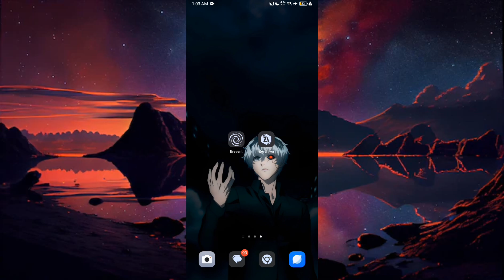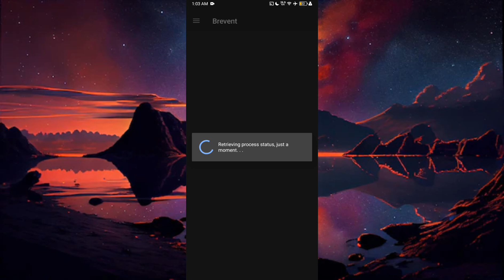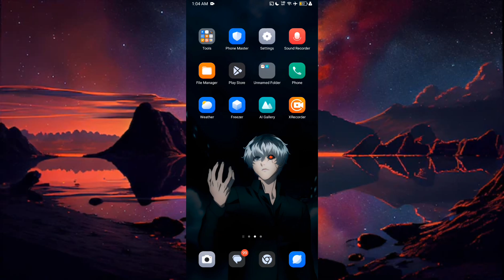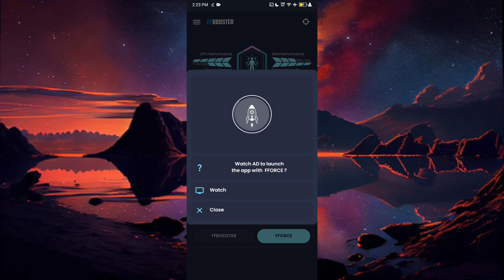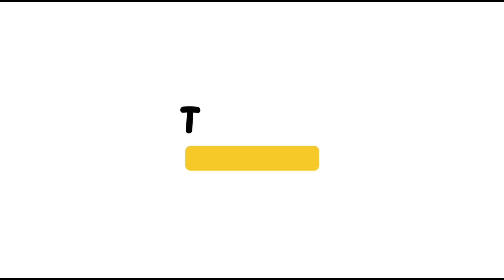📉Disable VSYNC On Android Without Root Improve Gaming Experience + Set Gaming Turbo 120Fps All Games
📉Disable VSYNC On Android Without Root Improve Gaming Experience + Set Gaming Turbo 120Fps Max All Games

📱 MY DEVICE:

🔹️Infinix S8

🔹️Processor: Unisoct606
🔹️RAM: 3GB
🔹️RAM PLUS: +3GB
🔹️Storage: 68GB

@Riri Tweaks

🎵 Music Credits    ⌛️Loop⏳️

Artist: 7DD9
Title: Dark & Electronics (Royalty)

(APP LINK⚡)
Termux, MT Manager, Brevent, Set Edit
You Need Clothes?

download and use on YouTube videos
You can use any song from this channel on Youtube
without
worrying about content ID matches or copyright
claims.